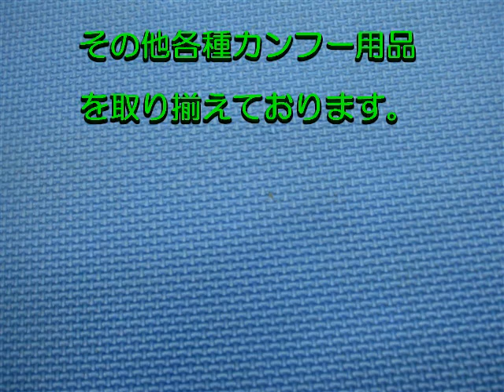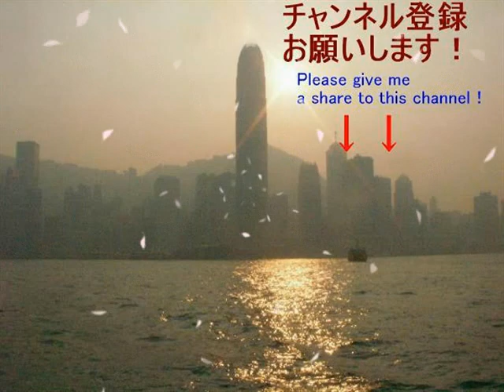香港式茶藝を愉しんでみた！中国茶を味わう。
以上のサイトで販売しています。
私事ですが、タバコを止めてから、中国茶を飲むのが趣味になって、香港の茶葉問屋からあれこれ購入して飲むようになりました。自分で購入したり、勧められるままに購入したり、道具も少しずつ買い揃えて行きました。今回は香港で購入出来る茶葉を中心に実際に茶をいれて見たいと思います。普洱茶、壽眉茶等を愉しませてもらいました。